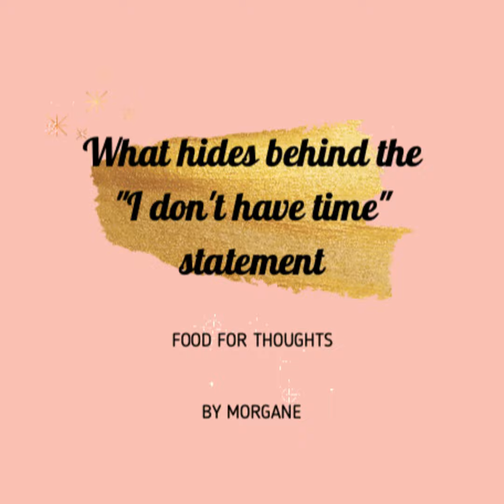What hides behind the "I don't have time statement"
Just sharing some thoughts here about what we have ALL said before, more than once... "I don't have time" - ALL of us have said this before in our daily life, professional life, whatever so we're all the same, no judgment here.

This might be triggering, but you know me, I'm all about triggers so that awareness can be raised and we can all grow.

I realized that it's nothing else than an excuse and it hides a lot of fears or even BS.

I believe raising awareness on this is helping being honest with ourselves.

Much love,

Morgane